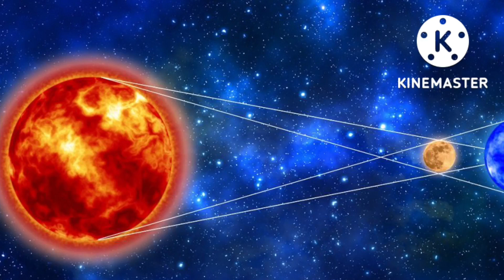25 October 2022 surya grahan| 25 अक्टूबर सूर्य ग्रहण कितने बजे लगेगा राशियों पर प्रभाव,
about this video :- दोस्तों आज के इस वीडियो में यह बताया गया है कि आज ग्रहण है या नहीं दोस्तों आपको बता दें कि आज की तारीख पर कोई भी ग्रहण नहीं है अब सीधा ग्रहण जो है 25 अक्टूबर 2022 को साल का दूसरा सूर्य ग्रहण के रूप में लगने वाला है और उसी के विषय में आज के इस वीडियो में जानकारी दी गई है थंब नेल पर दी गई तारीख के जरिए यह बताया गया है कि आज के तारीख पर कोई भी ग्रहण नहीं है|

More about this video:- grahan kab lagne wala hai 2022 me grahan kab kab hai suraj grahan kab hai 25 october surya grahan aaj grahan hai kya aaj grahan kitne baje lagega 25 october grahan aaj chand grahan hai kya surya grahan kab ka hai

 ag